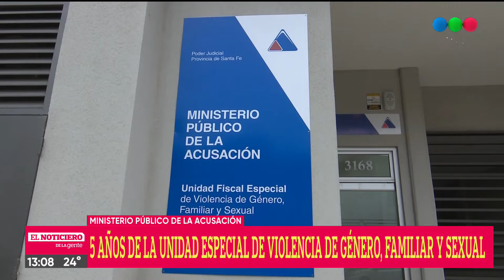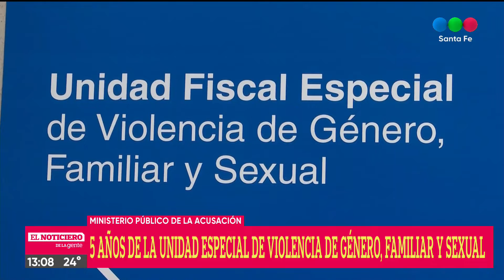5 años de la Unidad Especial de Violencia de Género, Familiar y Sexual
Balance positivo de la unidad del Ministerio Público de la Acusación